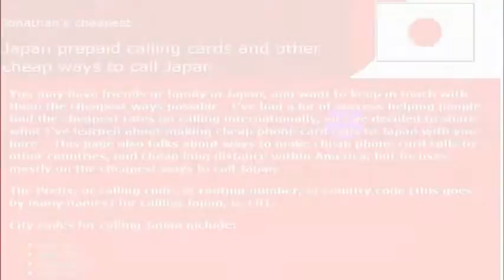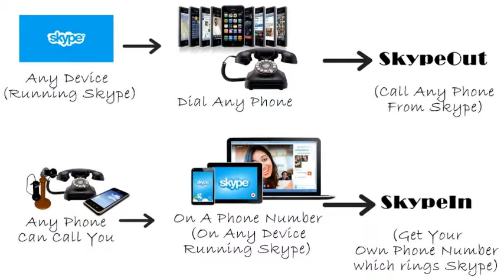How To Call Japan From America (USA)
How to Call Japan from anywhere in the United States